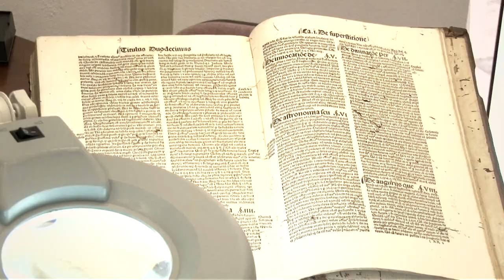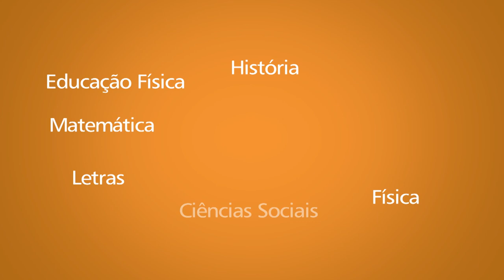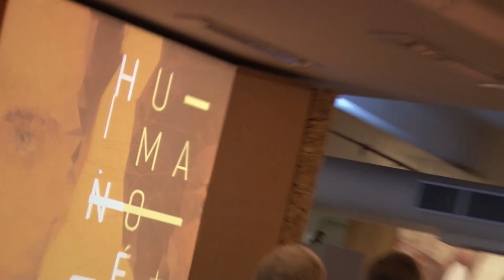Lançamento da Escola de Humanidades da Unisinos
O lançamento da Escola de Humanidades da Unisinos ocorreu no dia 17 de setembro e veio para congregar alguns dos cursos mais tradicionais da instituição. A escola tem hoje 1.700 alunos, em mais de meio século de existência, formou 8.367 cidadãos, sendo estes, 6.968 professores.